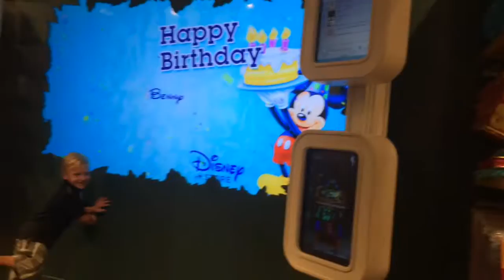Benny's birthday at the Disney store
Benny's birthday